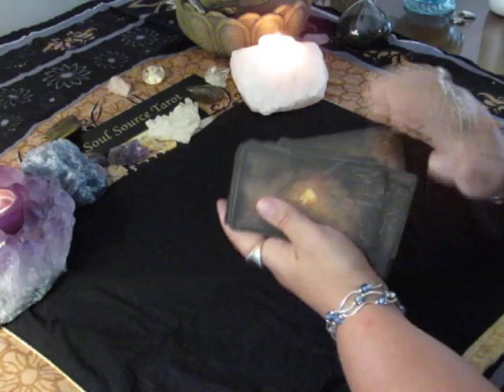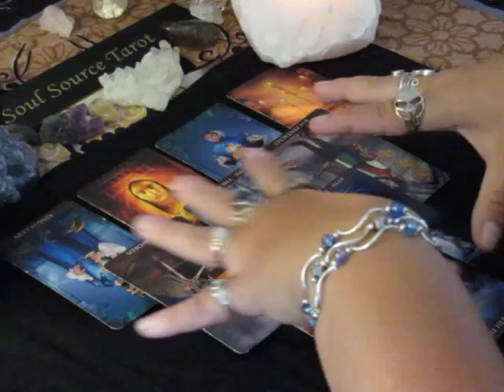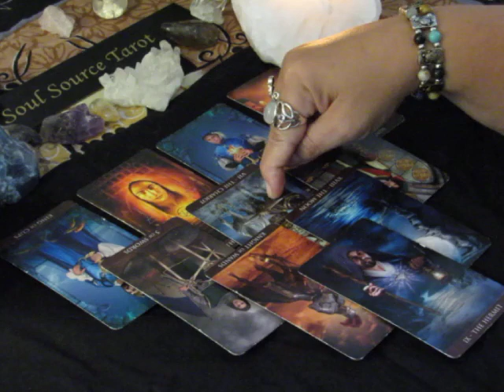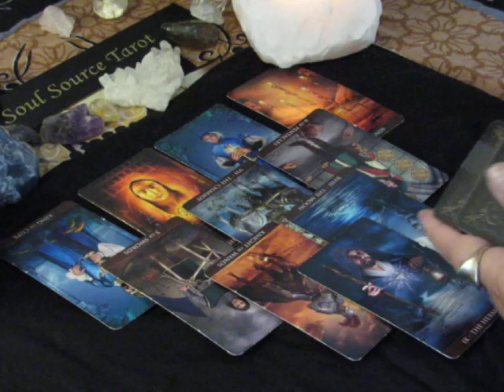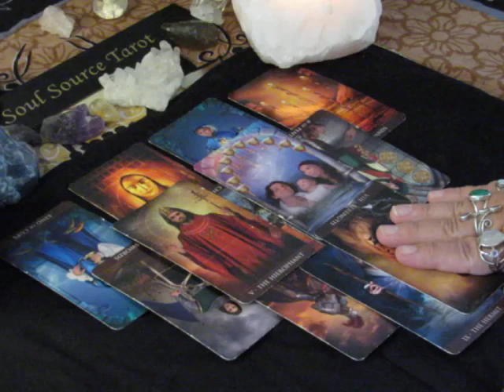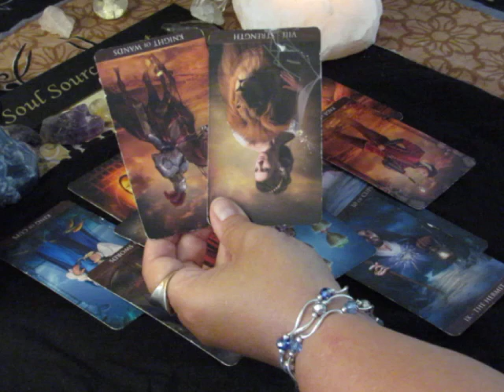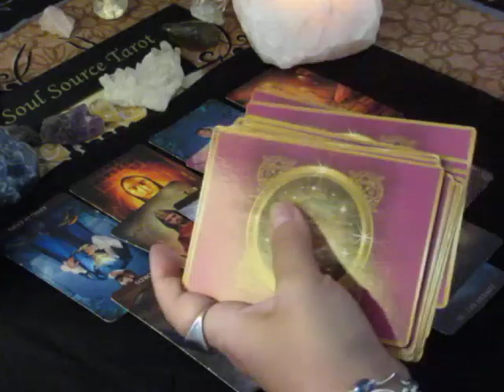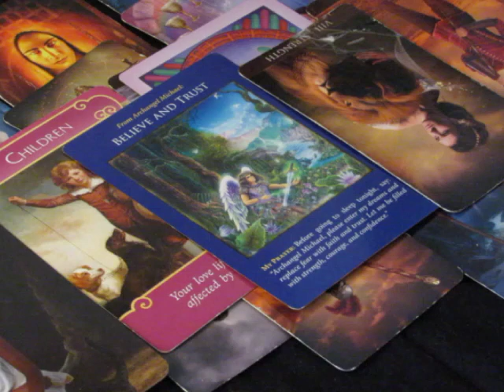~Sagittarius~The Worst Enemy~August 2018 Tarot Reading